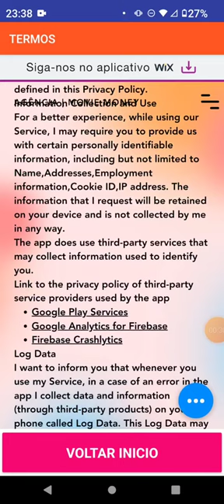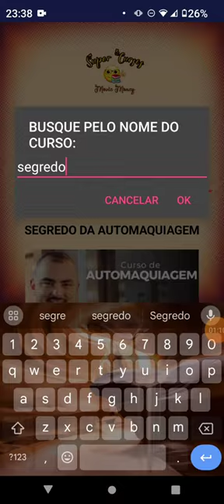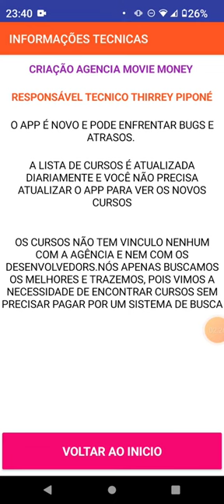Melhor Aplicativo de Cursos em 2023 e 2024 | Análise e Recomendação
Quer levar sua jornada de aprendizado para o próximo nível? Neste vídeo, vou te apresentar o melhor aplicativo de cursos, uma ferramenta poderosa para expandir seus conhecimentos em qualquer lugar e a qualquer hora. Aprenda com os melhores especialistas, domine novas habilidades e alcance seus objetivos acadêmicos e profissionais de forma eficaz e divertida.

No vídeo, você descobrirá:

✅ Os recursos essenciais que tornam este aplicativo único e eficiente
✅ Uma ampla gama de cursos disponíveis para atender às suas necessidades e interesses
✅ Depoimentos reais de alunos que transformaram suas vidas através deste aplicativo

Prepare-se para uma jornada de aprendizado emocionante e gratificante!

Assista agora e comece sua jornada de aprendizado com o melhor aplicativo de cursos!